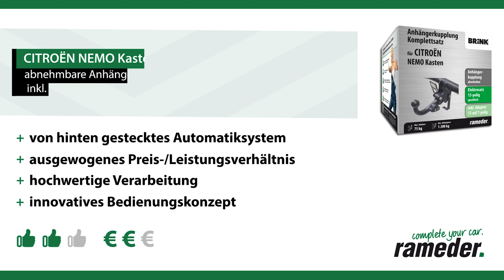Anhängerkupplung abnehmbar CITROËN NEMO Kasten | Brink Komplettsatz + Montage von Rameder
►Anhängerkupplung abnehmbar + Elektrosatz + Montage | CITROËN NEMO Kasten | Brink

Einbau, Montage und Produktvorstellung einer universal Anhängerkupplung inkl. E-Satz für den CITROËN NEMO Kasten . Die vorgestellte AHK abnehmbar von Brink ist bei Rameder erhältlich Das Nachrüsten der Anhängevorrichtung kann optional in einem unserer bundesweit verteilten Montagepoints von uns übernommen werden

Warum sollte ich meine Anhängerkupplung für den CITROËN NEMO Kasten bei Rameder kaufen?
+Bestpreis-Garantie
+Maximaler Kundenservice

Ist die Anhängerkupplung abnehmbar von Brink die richtige für meinen CITROËN NEMO Kasten von CITROËN?